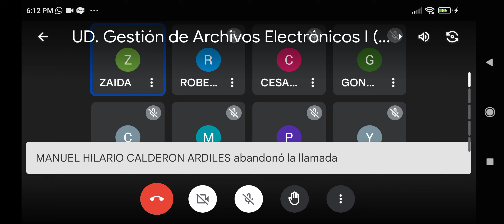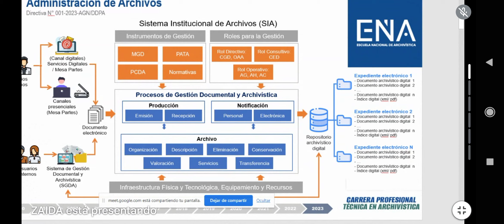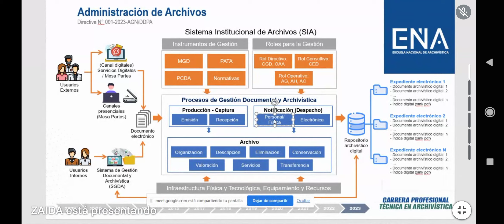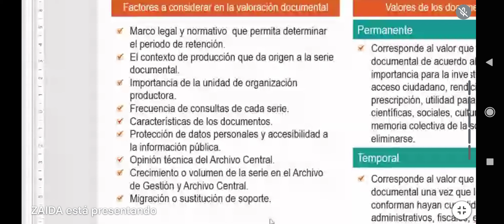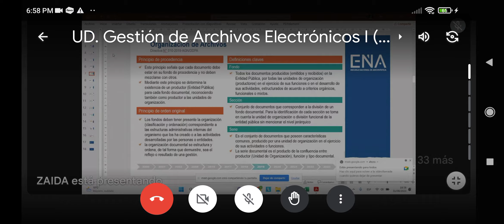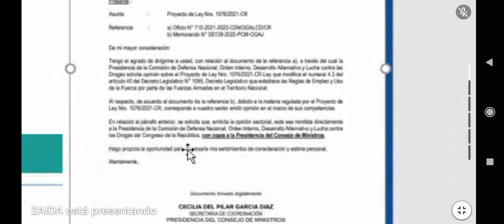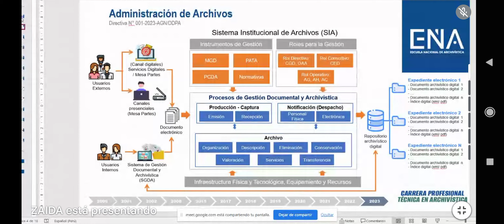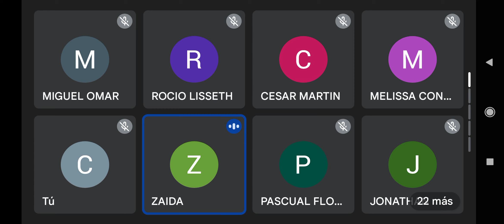Gestión de archivos electrónicos, jueves 31 agosto